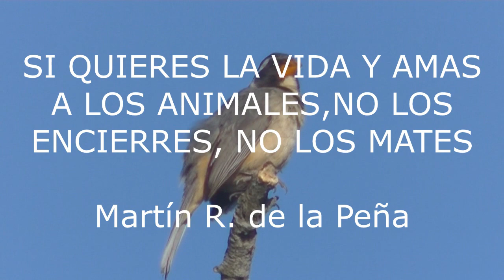Aves en un ambiente de Cortadera Santa Fe Argentina 2020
Cortadera, Cola de zorro,Pico de plata,Verdón,Embernagra,Arañero cara negra,Martín de la Peña